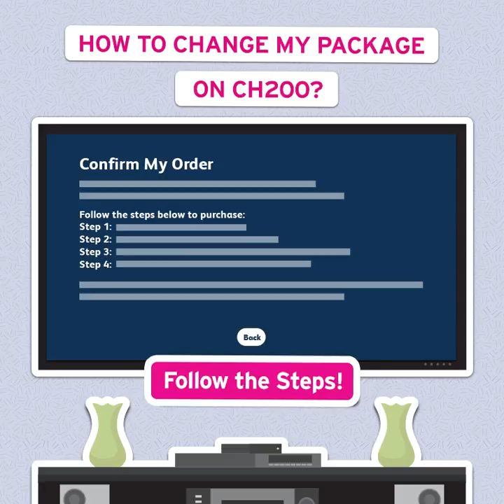Want instant access to new programmes? Check out channel 200!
With Channel 200, you can also view the latest channel Promotions for awesome deals and check “My Account” for self-service options via SMS – all from the comfort of your couch!